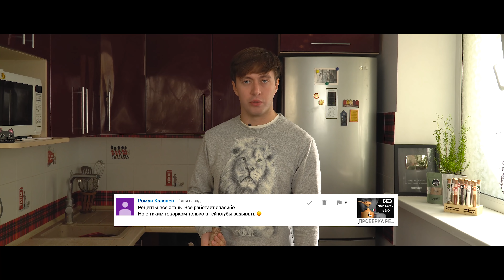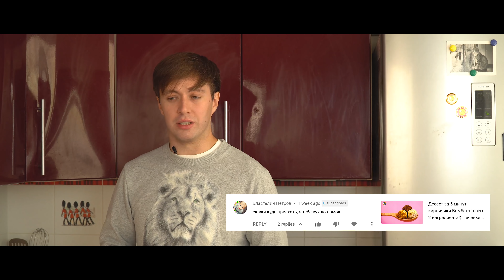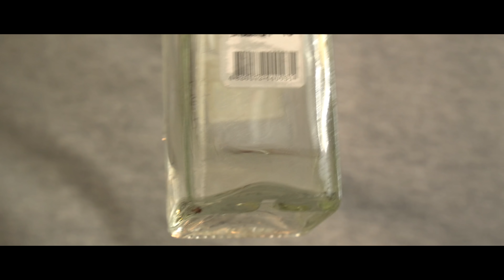Быстрый ужин на сковороде — Курица Терияки (что приготовить на ужин) — Голодный Мужчина (ГМ, #193)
👉 Магазинчик от ГМ (доставка по всему миру)

В сегодняшнем Выпуске ГМ: Голодный Мужчина показывает и рассказывает как приготовить быстрый ужин — курица с овощами, рис и все это под сладко-острым соусом. Отличное блюдо в одной сковороде для всей семьи или компании гостей. Ингредиенты, конечно же, ниже  ↴

ИНГРЕДИЕНТЫ:

  ● Растительное масло — 1-3 ст. ложки
  ● Куриное филе — 2 штуки
  ● Имбирь — 1 ст. ложка
  ● Чеснок — 3-4 зубчика
  ● Рис — 1 стакан (200 грамм)
  ● Перец сладкий — 1 штука
  ● Брокколи — 1 стакан
  ● Соевый соус — 4 ст. ложки
  ● Уксус — 1 ст. ложка
  ● Мед — 1 ст. ложка
  ● Красный перец (острый) — по вкусу
  ● Крахмал — 1 ст. ложка

P.S. Если есть желание, можете помочь в создании субтитров. Я получаю комментарии с просьбами от людей слабослышащих, да и не все могут смотреть со звуком (офис и т.п.), но не всегда успеваю сделать даже русские субтитры, не говоря уже об остальных языках. Буду благодарен за помощь. Авторов субтитров укажу в описании видео. Пишите в приватные сообщения (все данные выше) или же сразу переходите по ссылке